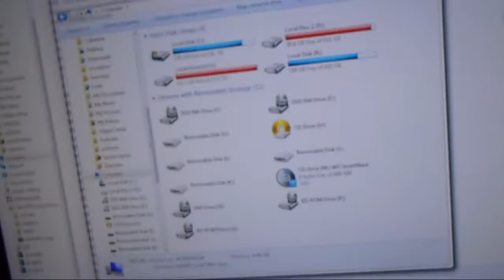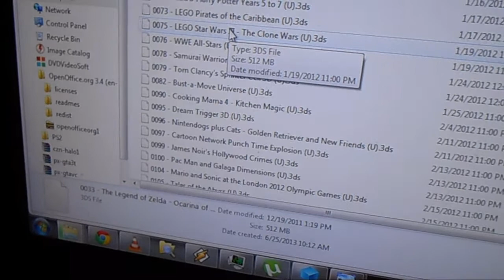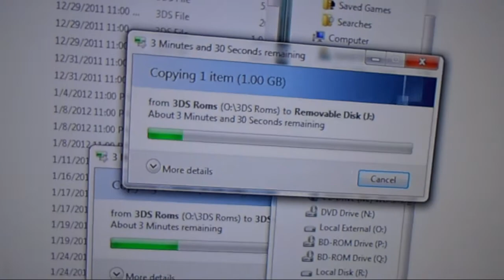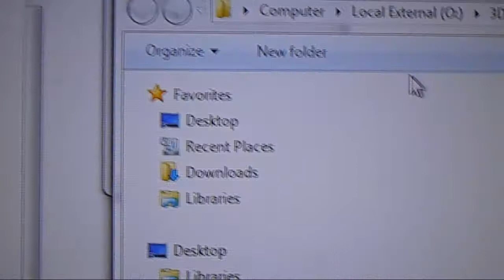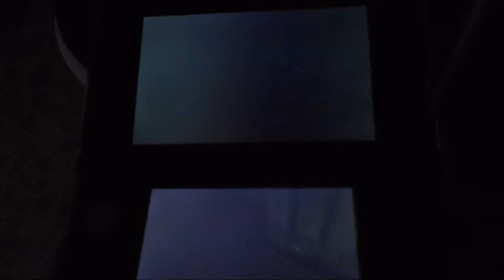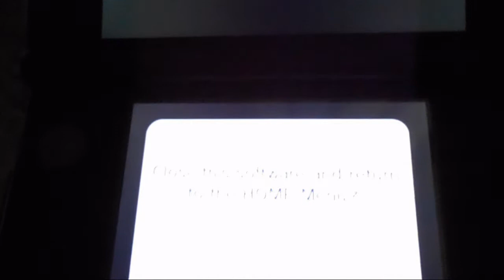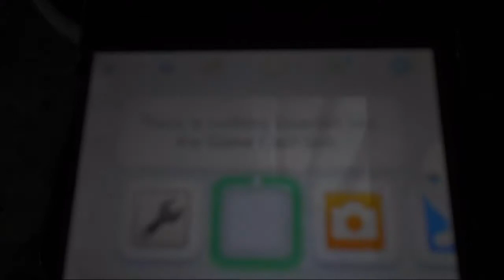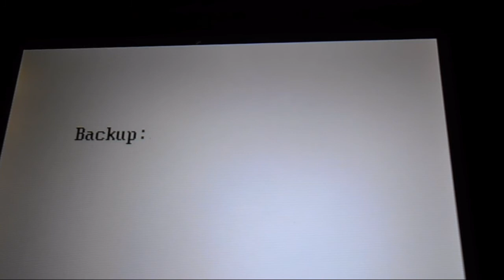MT-Card Setup and Overview Part 2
Well, we've searched and searched for a new flashcard to free us from Gateway's chain of lies, broken promises, and shady dealings and much like Luke Skywalker came to save the Rebellion, MT-Card and it's 1.1 firmware have come to free us 3DS users from Gateway's chains!

Here, in this second part, we setup the multi-rom SD and backup the NAND.

SPECIAL THANKS to RealHotStuff.com for sending us the review sample and giving us the blessing to do this for you all!

If you need a new flashcard, such as the MT-Card, and you live in the US, you owe it to yourselves to purchase from them.

Here at TwinFami HQ, we've ordered from them a LOT since 2009 and never had an issue. We will NOT recommend someone or something that is not a benefit to all of you, so having them sponsor this video means that they can be trusted and are the best choice for our subscribers and viewers!